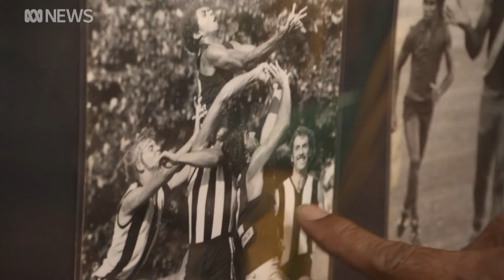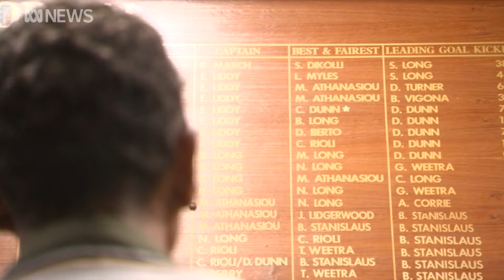Calls to reverse decision to strip champion footballer Dennis Dunn of prestigious award | ABC News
Dennis Dunn, a Tiwi Islander and one of the greatest Northern Territory footballers of all time, has endured many dark days in his life. The day he was caught in a police sting on a remote beach with a pound of cannabis that was destined for the Tiwi Islands, more than 15 years after his playing career ended, is one of them. He would record a criminal conviction, receive a suspended six-month prison sentence, spend a mandatory minimum 28 days in prison and be punished in his community on the Tiwis. "It was the most embarrassing thing that I ever felt in my life. I mucked up, so I went back to my people, my clan group, and fix it up," he says of his 2016 arrest. "It was like a shock, you know, and then reality hits and you've got to go into jail. That's life, life isn't easy, so you just got to keep getting up and going."